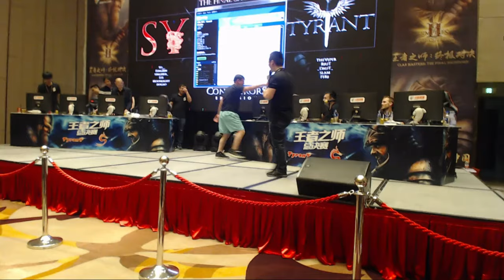Winner Celebrations and Interview!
The video lags a bit when the webcam is full screen because it was maxing out the CPU of the re-streaming PC, but Nili makes the webcam smaller and the video stops lagging at around 4:30. _______________________________________________________